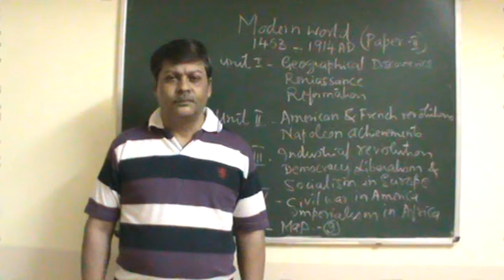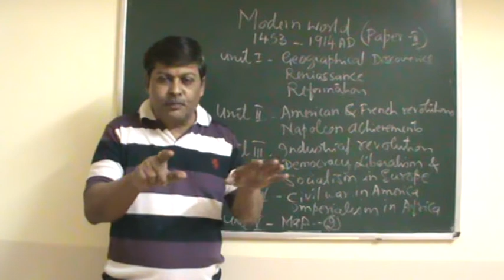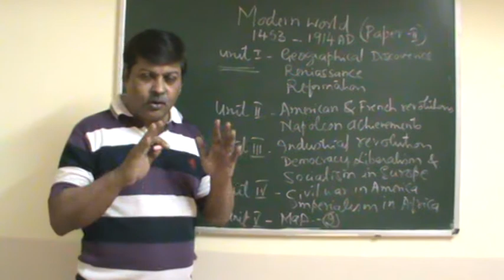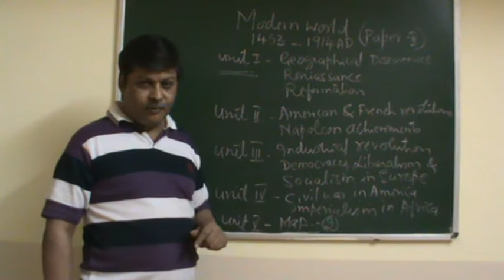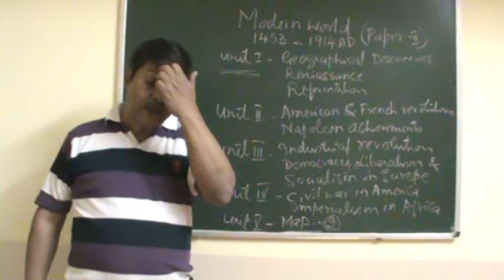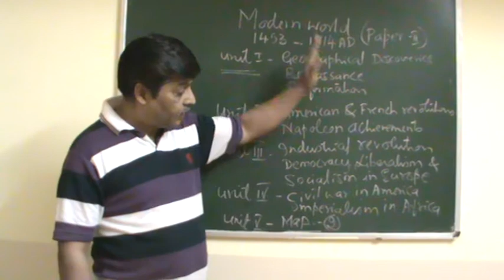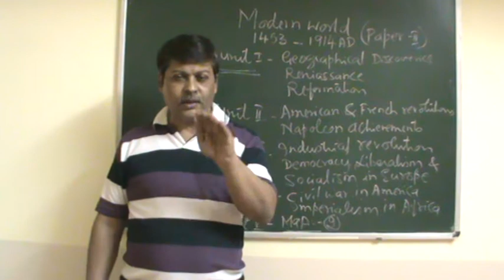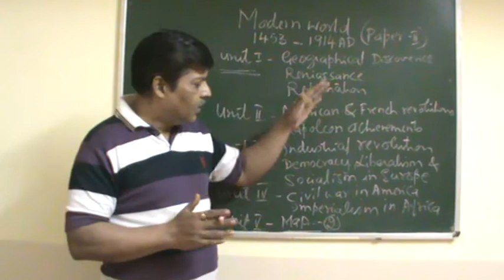B.A 5th semester- History (paper 2)- World History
In this session syllabus of paper 2 is discussed.